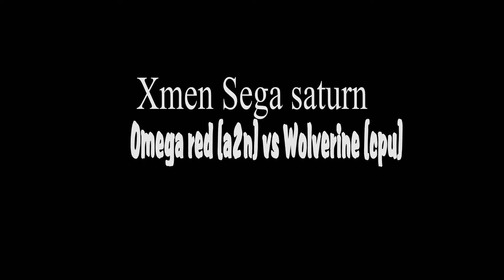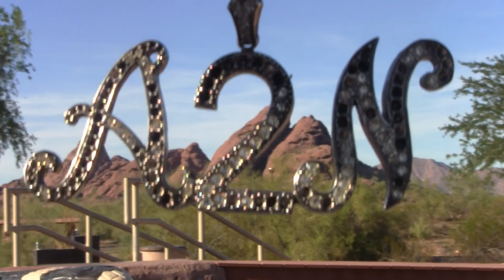Wolverine 2011 2016b vers3b